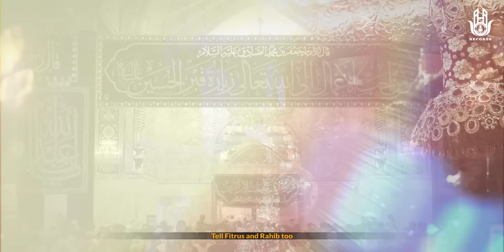Ameer Hasan Aamir | Fitrus Ko Khabar Kar Do | Imam Hussain Manqabat 2020 | 3 Shaban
►Title -  New Manqabat 2020 Ameer Hasan Aamir | New Manqabat Imam Hussain 2020 | 3 Shaban Manqabat Wiladat Imam Hussain
►Poet - Akhtar Sirsvi
►Chorus - Amanat Ali Khan(Sonu),  Ghulam Abbas Khan (Monu), Rajab Ali Khan, Munawwar Ali
►Video - Azmat Ali
►Production - Azadari Chitora
►Label- AHA Records

►LYRICS:- Fitrus Ko Khabar Kar Do

Dahleez pa aajao jo chahe woh le jao
Ahmad ke nawase ki amaad hai zamane me

Fitrus ko khabar do rahib ko.khabar kardo
Bigdi huwi taqdeere,n mahir hai bana ne me

Fitrus ko khabar kardo.

Mil jayegi fitrus ko khoyi huwi par waze
Sunwaye ga rahib ko aulaad ki awaze
Aaya hai woh shehzada

Jo chahe malak lele jo chahe bashar lele
Ek jism pe par lele  ek aake pisar lele
Kyu der laga te ho dahleez tak aane me
Fitus ko khabar kardo.

Khushiyon me ghamo ki ye tasweer badal dega
Lamhat me dono ki  taqdeer badal dega
Ata hai maza usko ruto,n ko hasa ne me

Ye chahe to mangto ko darain ata karde
Par aur pisar kiya hai kaunain ata karde
Jo kuch hai  sab iska hai kudrat  ke khazane me

Aayega nazar uska jab chehra e nurani
Hojayegi lamho me sab door pareshani
Ek rang ajab hoga dono ke fasane me

Jhule se ata hoga fitrus ko bada an aam
Is ke hi karam se bass rahib ka chalega naam
Paband nahi sin ka ejaz dikhane me

Kismat ka gila chodo darbar me aajo
Mayus ho kyu iski sarkaar me aajo
Zehmat toh zara hogi rudad suna ne me

Aaye amiro akhtar ye batlado fakhiro ko
Ye pal me badal dega haato ki lakeero ko
Gunji hai sada yehi ab saare zamane me
Dahleez tak aajo jo chahe woh le jaao

دہلیز پہ آجاؤجو چاہے وہ لے جاؤ۔
احمد کے نواسے کی آمد ہے زمانے میں ۔

فطرس کو خبر کر دو راہب کو خبر کر دو
بگڑی ہوئی تقدیریں ماہر ہے بنانے میں ۔
فطرس کو خبر کردو راہب کو خبر کر دو ۔۔۔۔۔۔

مل جائے گی فطرس کو کھوئی ہوئی پروازے
سنواۓگا راہب کو اولاد کی آوازے
آیا ہے وہ شہزادہ
فطرس کو خبر کر دو ۔۔۔۔۔۔۔۔۔

جو چاہے ملک لے لے جو چاہے بشر لےلے
اک جسم پے پر لے لے اک آکے پسر لے لے
کیوں دیر لگاتے ہو دہلیز تک آنے میں

یہ چاہے تو منگتو کو دارین عطا کر دیں
پر اور پسر کیا ہے کونین عطا کر دیں
جو کچھ ہے سب اسکا ہے قدرت کے خزانہ میں

آئےگا نظر اسکا جب چہرۂ نورانی
ہو جائے گی لمحوں میں سب دور پریشانی
 اک رنگ عجب ہوگا دونو کے فسانے میں

جھولے سے عطا ہوگا فطرس کو بڑا انعام
اسکے ہی کرم سے بس راہب کا چلے گا نام
پابند نہیں سن کا اعجاز
 دکھانے میں

قسمت کا گلا چھوڑو دربار میں آجاؤ
مایوس ہو کیوں اسکی سرکار میں آجاؤ
زہمت تو ذرا ہوگی روداد سنانے میں

اے عامرؔ و اخترؔ یہ بتلا دو فقیروں کو
یہ پل میں بدل دیگا ہاتھوں کی لکیروں کو
گونجی ہے صدا یہی اب سارے زمانے میں

دہلیز تک آجاؤجو چاہے وہ لے جاؤ

    || PLEASE WACTH IN FULL HD ||